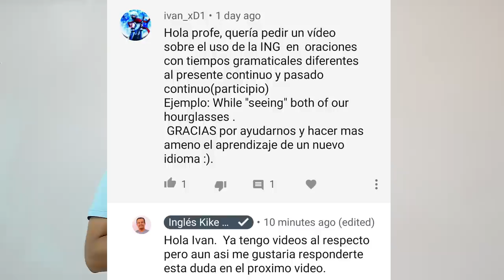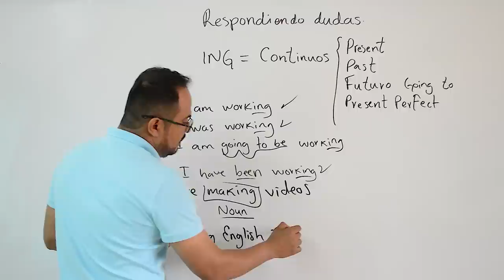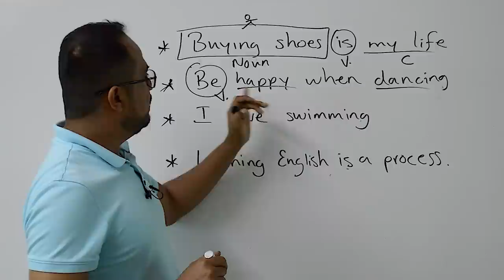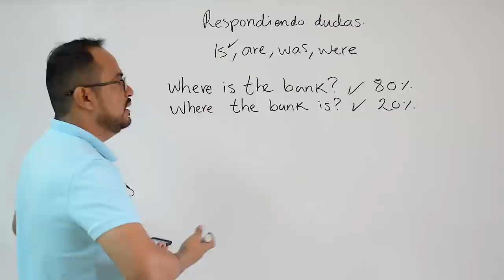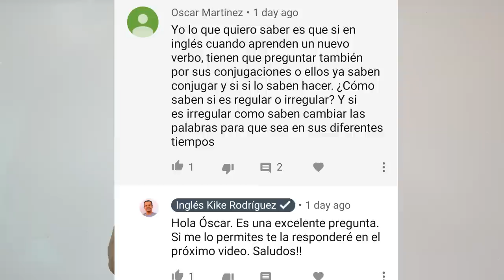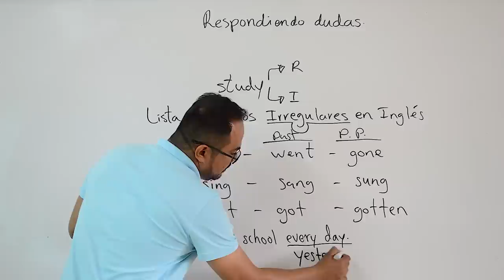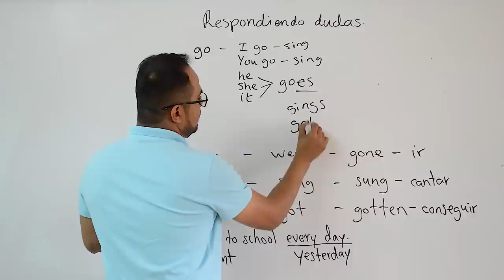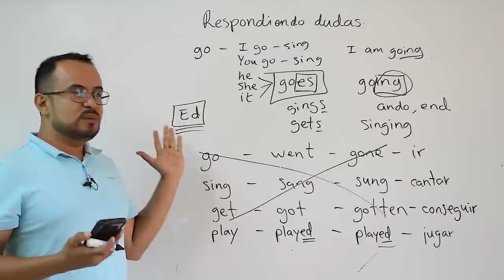LAS DUDAS MAS COMUNES EN INGLES 2